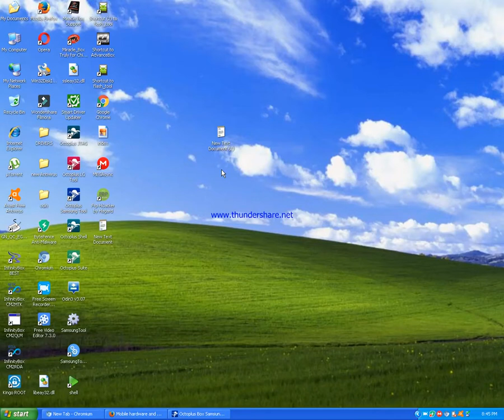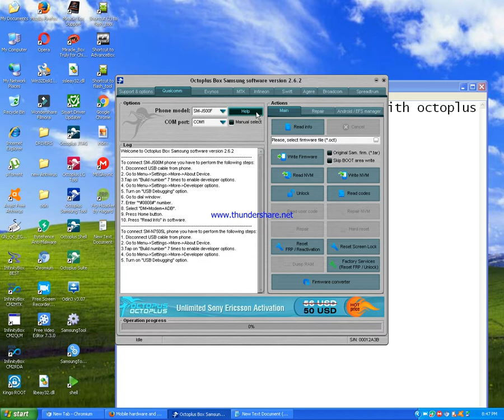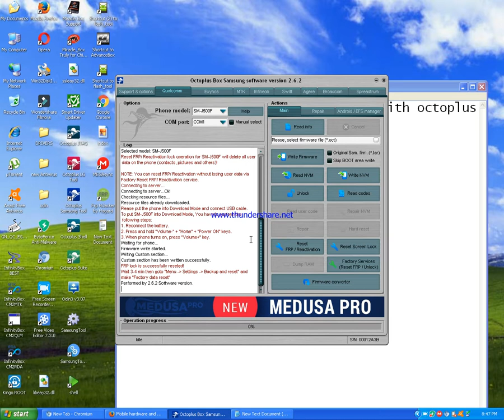samsung j500f remove google account with octoplus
Asadclicker in this video i will show you how to remove google account on j500f with octoplus follow step by step